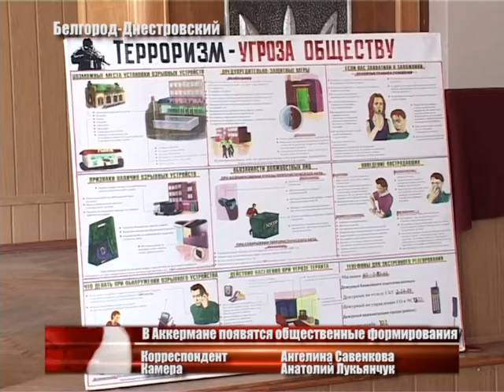В Аккермане появятся общественные формирования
До конца лета на каждом предприятии и в каждой организации Белгорода-Днестровского должны быть созданы общественные формирования. Указание поступило из Министерства Внутренних дел Украины. Сегодня об этом сообщили начальникам штабов по гражданской защите населения города.